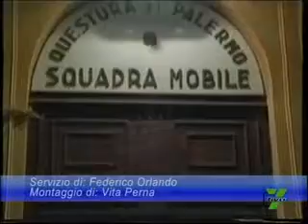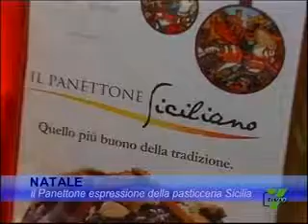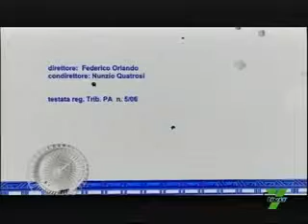TG del 19.12.2013